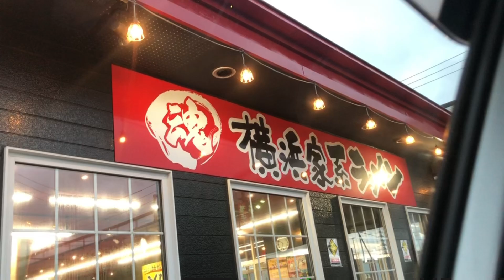2023.7.2ふぇい登山隊inピッシリ山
北海道百名山シリーズ⛰️
今回は道北遠征💨
クマの衝撃が記憶に新しい朱鞠内湖のすぐ近く、ピッシリ山へ。
地図を見て、出陣！したのはいいけど、情報収集不足だったのか？単に不運だったのか？？😅

釜ヶ渕岳・熊岳・ピッシリ山